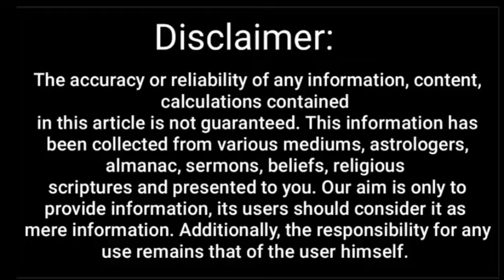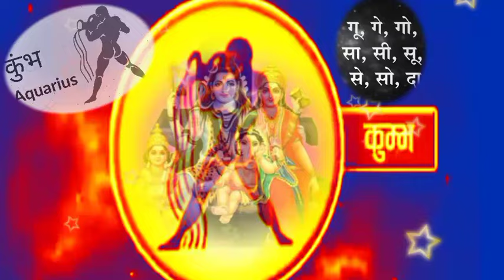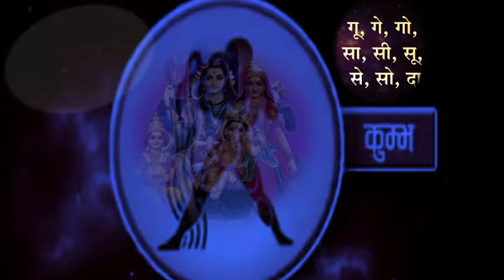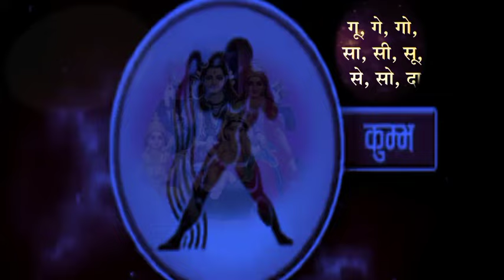कुम्भ राशि 1 से 31 अक्टूबर 2024|Kumbh rashi october rashifal 2024|Aquarius sign october horoscope